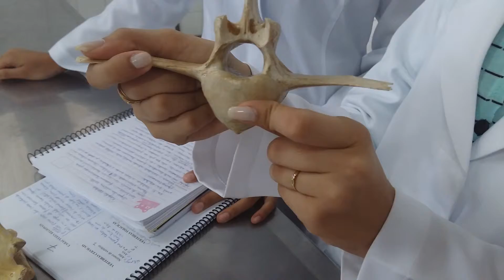25 de dezembro de 2015(62)